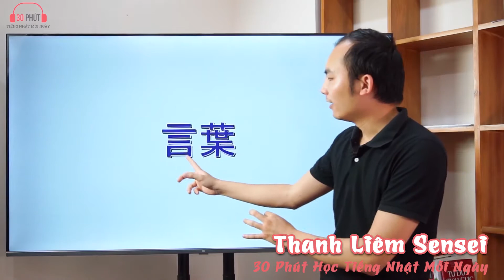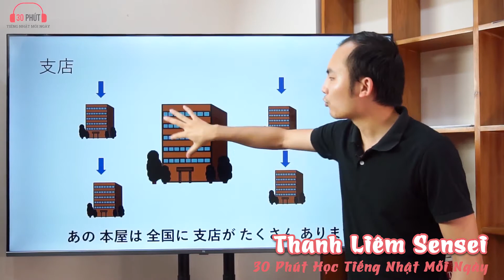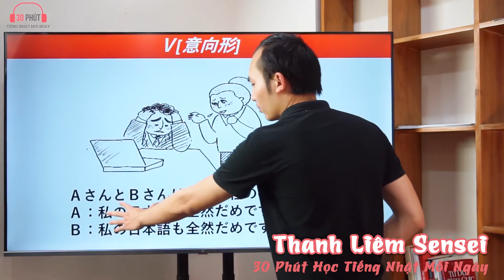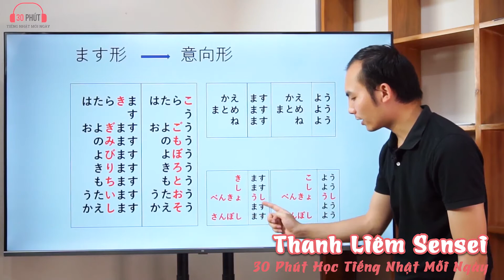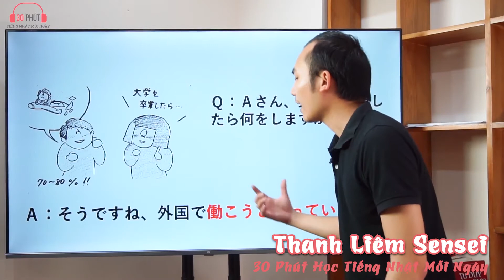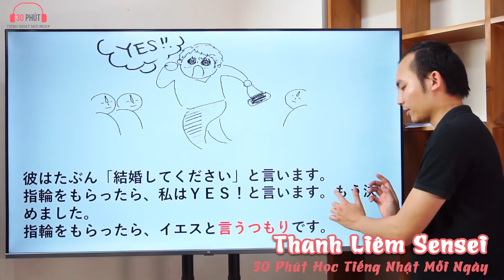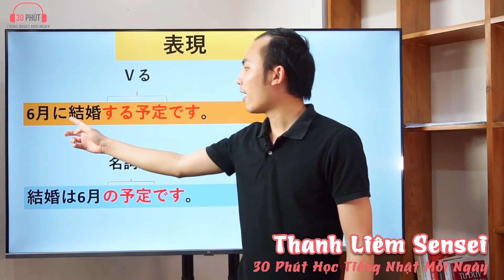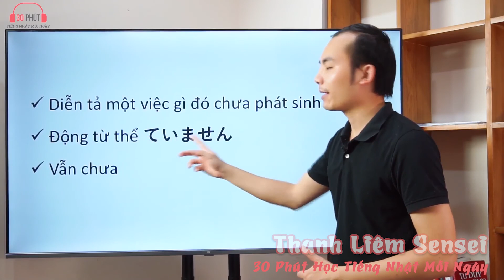Toàn Bộ Cấu Trúc Ngữ Pháp Bài 32 Minna 2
Kênh Youtube chính thức của Trung tâm 30 PHÚT TIẾNG NHẬT MỖI NGÀY
Chuyên đăng tải các video học tập, ôn luyện kiến thức tiếng Nhật từ N5 đến N1
Rất hữu ích cho tất cả đối tượng học và luyện thi JLPT.
Ngoài ra, nếu bạn muốn tham gia các lớp học tiếng Nhật ONLINE, vui lòng liên lạc với chúng tôi qua các tài khoản mạng xã hội dưới đây.
© Bản quyền thuộc về Trung tâm 30 PHÚT TIẾNG NHẬT MỖI NGÀY
© Copyright by 30 PHÚT TIẾNG NHẬT MỖI NGÀY Channel☞ Do not Reup